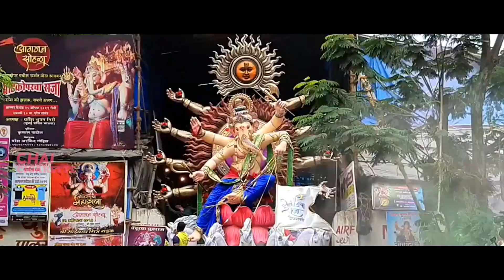Anuve Bramhandamantha Full song | Vinayakavathi Songs | Ganesh Songs 2023 | SP Balasubrahmanyam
Watch AnuveBramhandamantha Full song